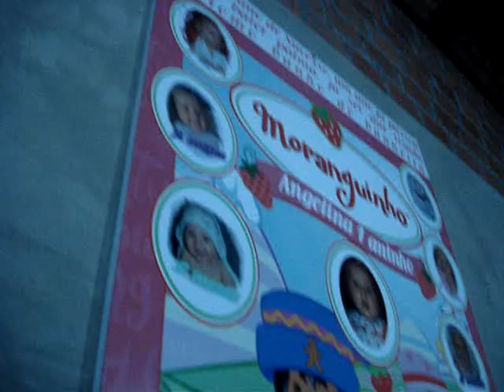Angelina Paiva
Aniversario da Angelina 1 aninho.